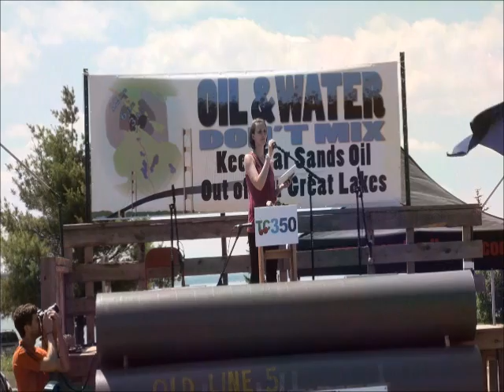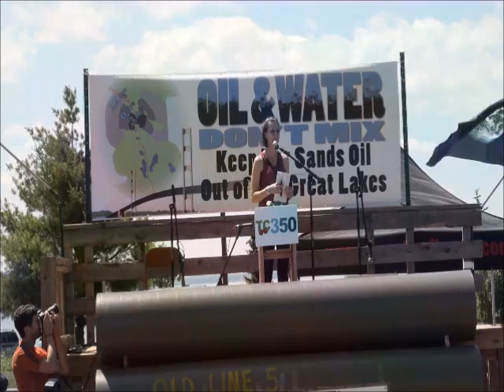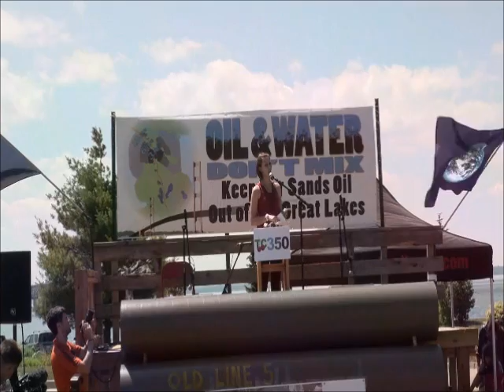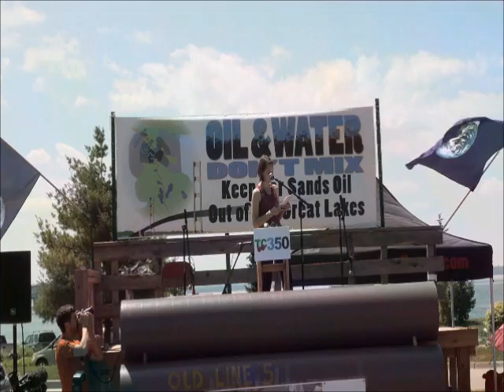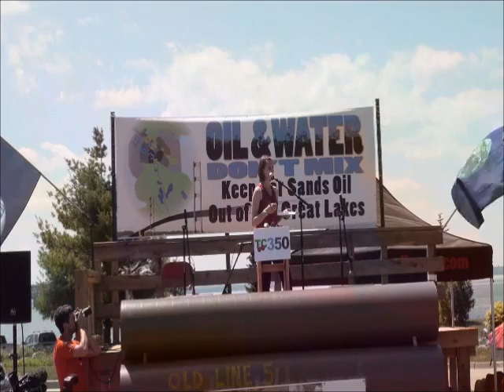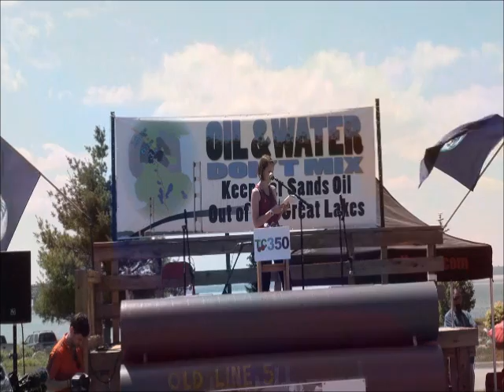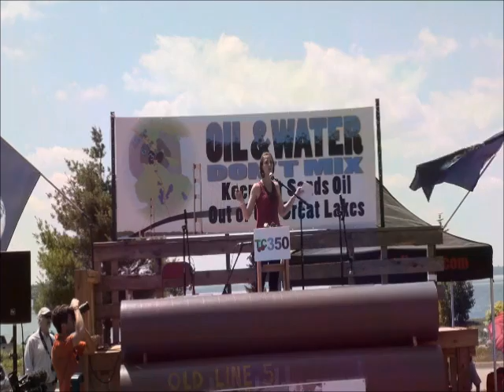rally2 beth wallace nwf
At the July 14, 2013, "Oil and Water Don't Mix" Rally near the Mackinac Bridge, Beth Wallace of the National Wildlife Federation Great Lakes Office, co-author with Jeff Alexander of the report "Sunken Hazard: Aging oil pipelines beneath the Straits of Mackinac an ever-present threat to the Great Lakes," speaks about Enbridge's record of oil spills and the company's plans for expansion, including the pipelines under the Straits of Mackinac. (Video by Allan Baker for Keweenaw Now)